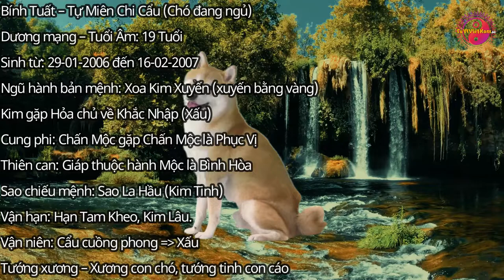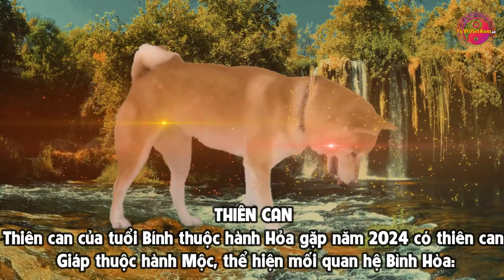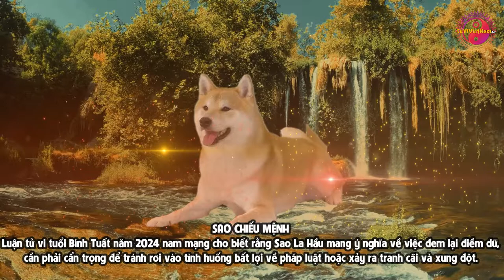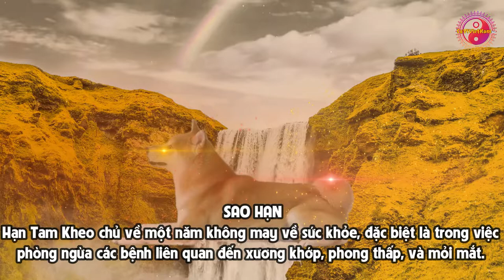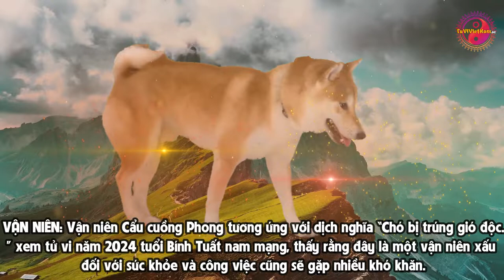Xem tử vi tuổi Bính Tuất 2006 năm 2024 nam mạng Vận Hạn - Tài Lộc chi tiết nhất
Bính Tuất – Tự Miên Chi Cẩu (Chó đang ngủ)
Dương mạng – Tuổi Âm: 19 Tuổi
Sinh từ: 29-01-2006 đến 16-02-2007
Ngũ hành bản mệnh: Xoa Kim Xuyến (xuyến bằng vàng) Kim gặp  Hỏa chủ về Khắc Nhập (Xấu)
Cung phi: Chấn Mộc gặp Chấn Mộc là Phục Vị
Thiên can: Giáp thuộc hành Mộc là Bình Hòa
Sao chiếu mệnh: Sao La Hầu (Kim Tinh)
Vận hạn: Hạn Tam Kheo, Kim Lâu.
Vận niên: Cẩu cuồng phong: Xấu
Tướng xương – Xương con chó, tướng tinh con cáo
- Tử vi tuổi Bính Tuất năm 2024 nam mạng theo ngũ hành
- Tử vi tuổi Bính Tuất năm 2024 nam mạng theo thiên can
- Tử vi tuổi Bính Tuất năm 2024 nam mạng theo địa chi
- Tử vi tuổi Bính Tuất năm 2024 nam mạng theo cung phi
- Sao chiếu mệnh tử vi nam 2006 năm 2024
- Sao hạn tử vi nam Bính Tuất năm 2024
- Hạn tuổi Bính Tuất nam mạng năm 2024
- Vận niên nam Bính Tuất năm 2024
- Tứ trụ 2024 tuổi Bính Tuất nam mạng
- Tử vi tuổi Bính Tuất năm 2024 nam mạng dự đoán một năm rất nhiều triển vọng. Theo các chuyên gia Tử Vi Việt Nam, sự kết hợp giữa can Bính và ngũ hành Thổ của năm Giáp Thìn sẽ mang lại nhiều điều may mắn và thành công trong cả công việc và cuộc sống cá nhân.
Cụ thể, trong năm 2024, nam tuổi Bính Tuất sẽ có nhiều cơ hội thăng tiến trong lĩnh vực công việc của họ. Họ có thể được giao những nhiệm vụ quan trọng hơn và có khả năng thể hiện tài năng đặc biệt của mình. Ngoài ra, họ có cơ hội nhận sự giúp đỡ từ những người có ảnh hưởng trong công việc của họ.
🖋Ủng hộ Tử Vi Việt Nam cốc Cafe nhé cám ơn bạn:
- STK BIDV: 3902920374 - Chủ tài khoản: Hoàng Hải Hà